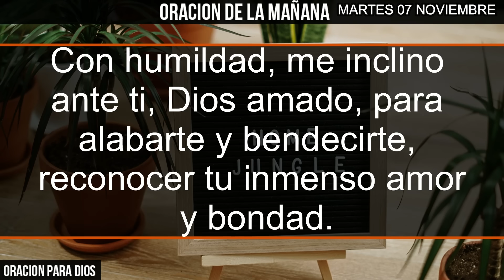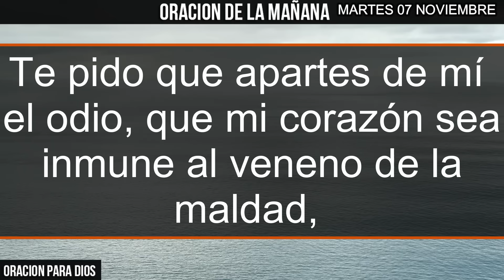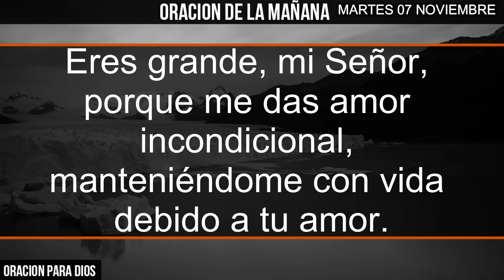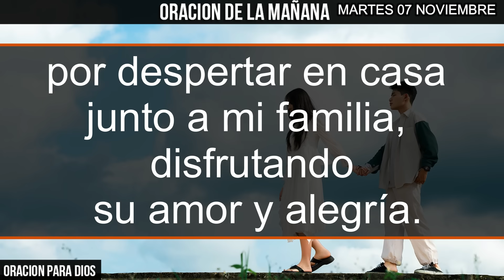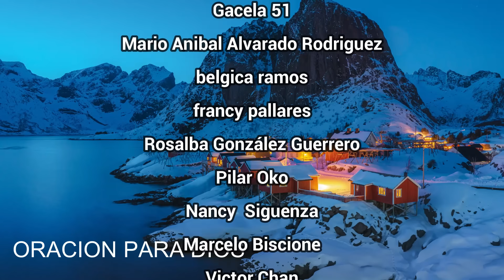☀️ Oración de la Mañana Martes 7 de noviembre 2023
Concluye tu dia en paz y armonía! Únete a nuestra Oración de la mañana del Martes 7 de noviembre de 2023 y sumérgete en una experiencia espiritual que calmará tu mente y renovará tu espíritu.
En este momento de reflexión y conexión, encuentra serenidad antes de descansar y enfrentar un nuevo día.
La Oración de la mañana es el bálsamo perfecto para el alma, brindando consuelo y esperanza.
Reza con nosotros y prepárate para un sueño tranquilo y reparador. ¡No te pierdas esta hermosa oración!"
Comparte esta experiencia espiritual con tus seres queridos y amigos para llevar la tranquilidad a sus vidas.
¡No te pierdas esta poderosa oración de la mañana!"